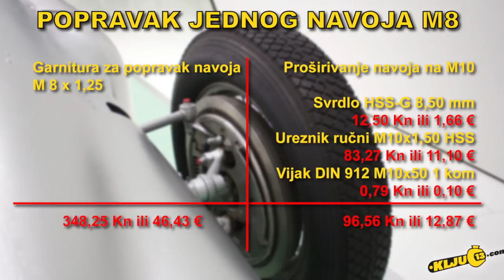Kako popraviti navoj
Posao koji nije tako kompliciran, ali može zadati glavobolje.

Alat korišten u izradi /Tools used in the making

Problem oštećenog navoja pojavljuje se u isto vrijeme i kada su se pojavili vijci. Ali s vremenom se pojavio alat koji ovaj problem rješava vrlo jednostavno. Postoji više načina kako se može riješiti ovaj problem.
Prvo rješenje za oštećeni navoj
Vrlo često se primjenjuje ovo rješenje upravo zato što svaki majstor može sam napraviti.
Ako je navoj npr. M 8 oštećen, i kada želite zategnuti vijak on se klima i ne može se stegnuti. Vrlo često ljudi uzmu veći ureznik i prošire rupu na M10.
Postupak je jednostavan. Svrdlom za ureznik M10, točnije svrdlo Ø 8,5 mm se razbuši rupa. Ureznikom ručnim ili strojnim se ureže M10 navoj. Postavi se novi vijak M10, ali dužine kao prethodni M8. I problem riješen.
Problem može biti da prostor gdje urezujete navoj ne dozvoljava proširivanje na navoj M10, točnije da se smanjuje konstrukcijska čvrstoća.
Drugo rješenje za oštećeni navoj
Možda ste primijetili kada se odšarafi vijak sa novijih stvari, vrlo često se na navoju nalazi neka plava, crvena masa. To su ljepila za osiguranje vijaka. Proizvode se u dvije grupe: trajni spoj i rastavljivi spoj. Za manje oštećene navoje dovoljno je sa ljepilom za osiguranje navoja namazati samo prva dva navoja. Zašarafiti vijak. Ostaviti da se stvrdne 24 sata. I nakon toga je vijak osiguran i čvrsto stegnut.
Treće rješenje za oštećeni navoj
Ako je navoj malo oštećen, točnije rastavili ste vijak koji je zapekao. Ako pokušate vratiti novi vijak on teško ulazi u rupu, točnije u navoju se još uvijek nalaze nečistoće koje ne dozvoljavaju da se vijak zašarafi. U toj situaciji se koristi ureznik koji ima identičan navoj kako bi se očistio navoj. Samo prođete ureznikom navoj i ureznik će očisti navoj. Problem riješen.
Četvrto rješenje za oštećeni navoj
Postoji više proizvođača koji imaju ovaj alat, prvi i najpoznatiji je Heli-Coil. Mi smo koristili alat proizvođača Volkel, i oni ga nazivaju V-Coil. U samoj garnituri se dobije sve potrebno za popravak jedne dimenzije navoja. Može se kupiti i garnitura sa više dimenzija navoja.
Kako se koristi V-Coil.
U samoj kutiji se nalazi osim alata vrlo dobar opis i slike samog postupka. Ali krenimo redom.
Prvo se uzme svrdlo iz garniture. Postavite u bušilicu i razbušite rupu.
Svrdlo je više kvalitete upravo zato što se koristi na motorima gdje se koriste čvršći i žilaviji materijali.
Kada je rupa razbušena za promjer od ureznika koji se nalazi u garnituri.
Ureznik se postavi u okretač ureznika. Urežete novi navoj.
Nakon toga se sa alatom za postavljanje „opruga" -- točnije zamjenskog navoja postavi novi navoj u postojeću rupu.
Preporučuje se da se koriste ljepila za osiguranje vijaka. Upravo zato da se ostvari čvrsti spoj između materijala i novog navoja.
Nakon toga se sa alatom za uklanjanje komadića opruge koji se nalazi u garnituri slomi višak koji se koristio za lakše postavljanje.
Posao završen.